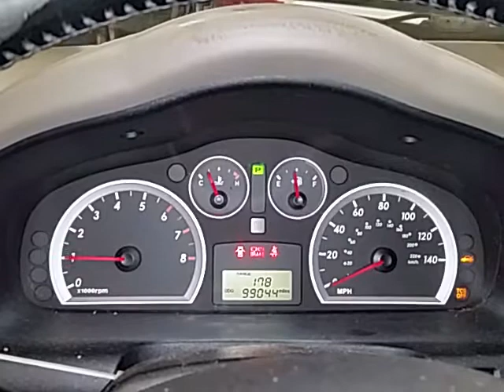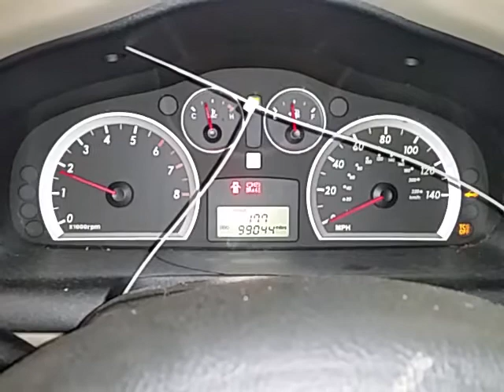CC0144 - 2006 Hyundai Santa Fe - 3.5L